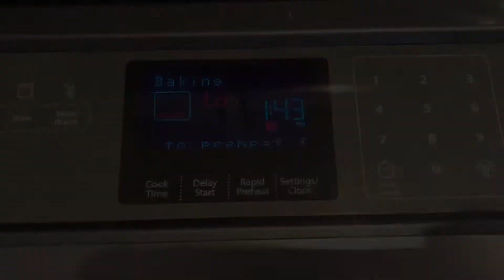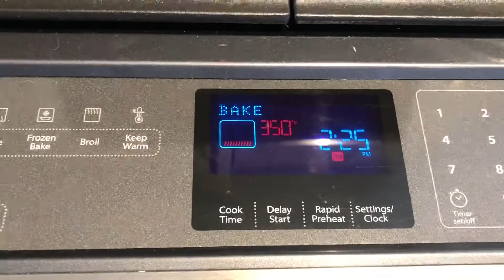Easy Guide in Baking Banana Bread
Baking 101